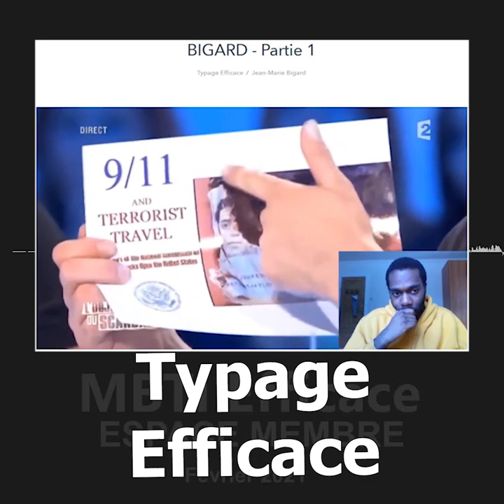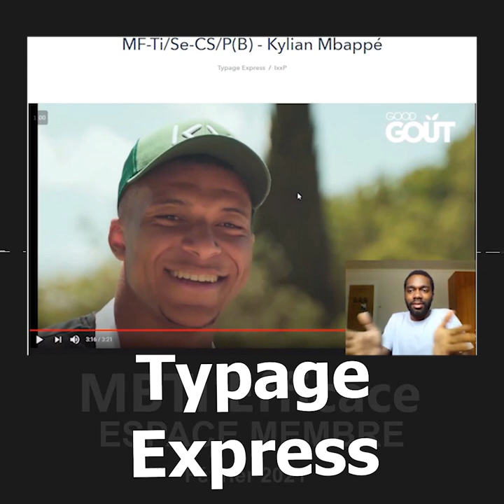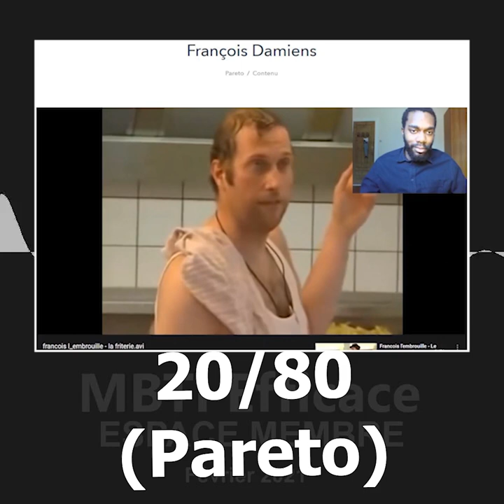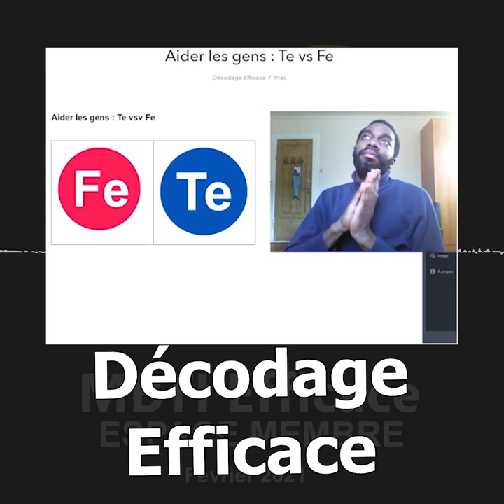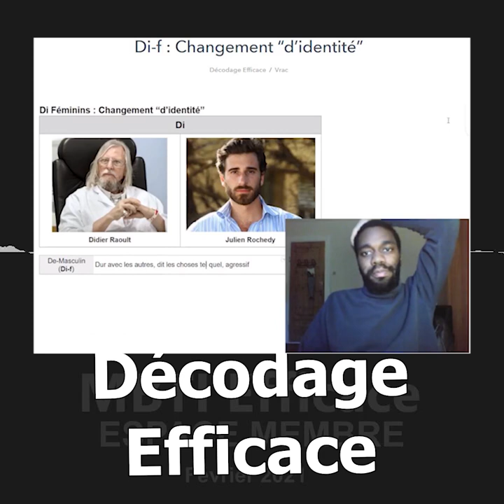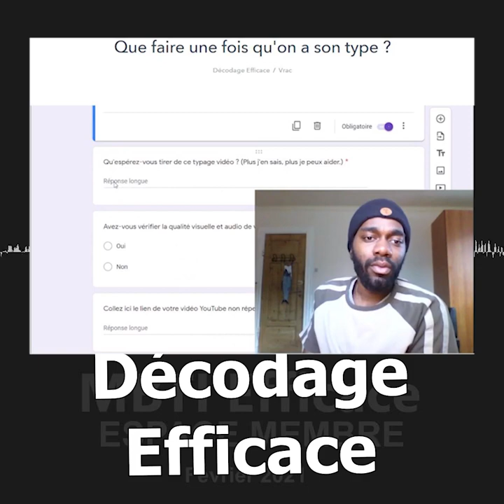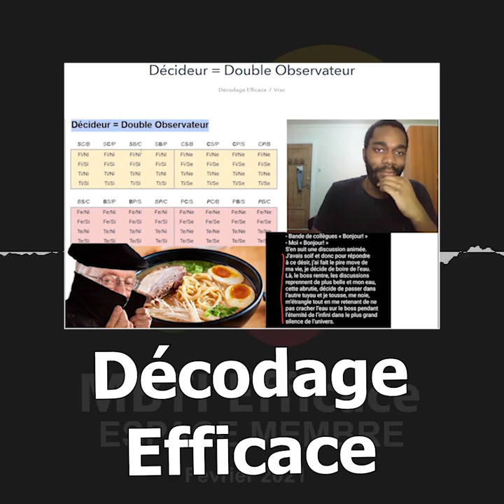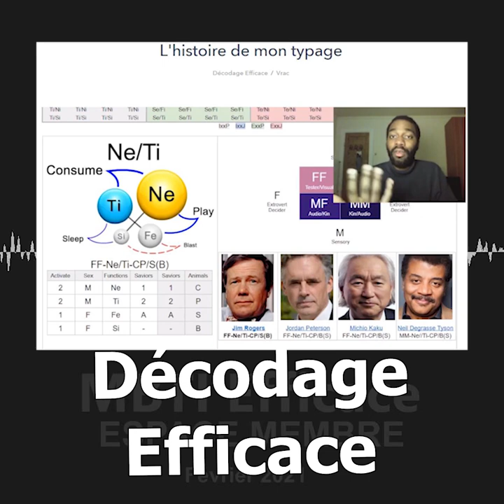MBTI : BIGARD, ISTP & DÉCISION EXTRAVERTIE